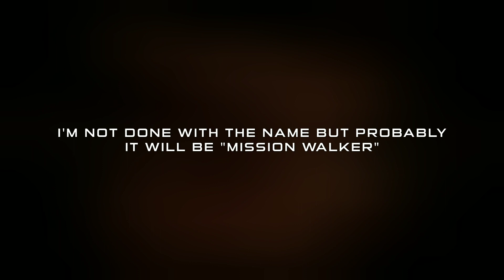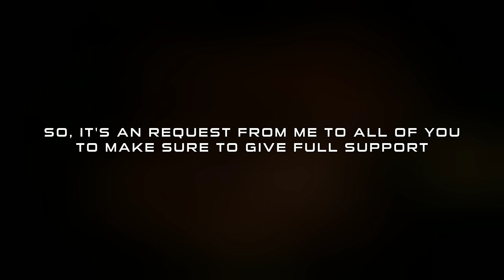NEED YOUR HELP !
This Video Is About A New Channel, Where I'll Upload Only Updates & Deep Analysis Videos Related To Walker Community & @Alanwalkermusic

I NEED YOUR HELP ! Walkers (Let's Hit 1k In One Month)

CAN WE ?

HYPER MUSIC STUDIO